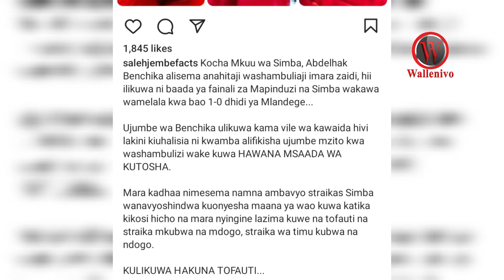SALEHE JEMBE : KOCHA BENCHIKHA AWAKATAA BALEKE ,BOCCO,MOSES PHIRI KWA KUWA HAWANA UWEZO UWANJANI .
Ungana nasi kwa kuacha ujumbe wako.